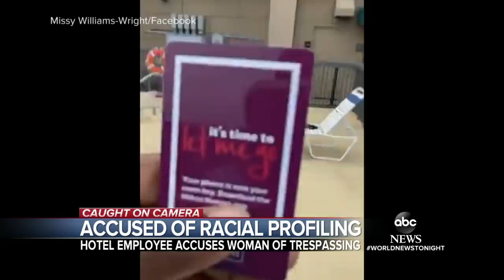Hotel staffer no longer employed after accusing black guest of trespassing | WNT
The Hampton Inn in North Carolina “apologized directly” to Ednitta Wright, a mother who said she a white worker questioned whether she was a guest and called police.